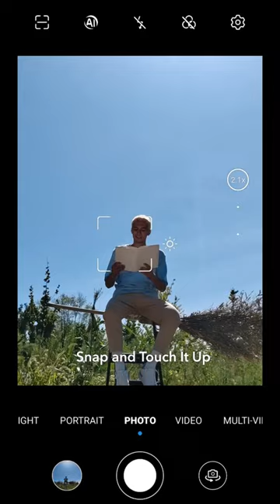Magic photo trick ft. HONOR 70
Let's see how we use HONOR 70 to shoot a nice magic broom photo. Share with your buddy to create yours.